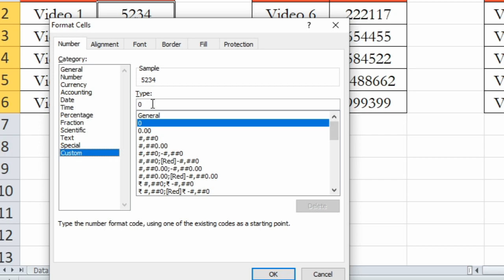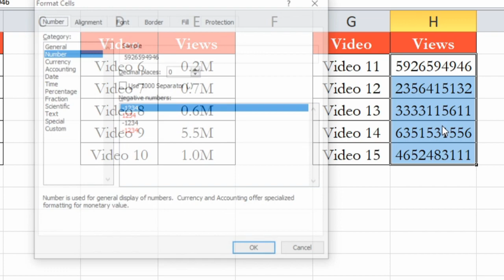Format Number in Thousand (K) Million (M) Billion (B) | Excel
If you want to format numbers to show K for thousands, M for million and B for billions in Excel then this video is for you.

After watching this video, you'll be able to custom format number to thousand, millions and billion with one decimal.

Excel_Series is comprehensive video series includes Microsoft Excel tutorial. You will find basic to advanced level Excel training videos for free here!